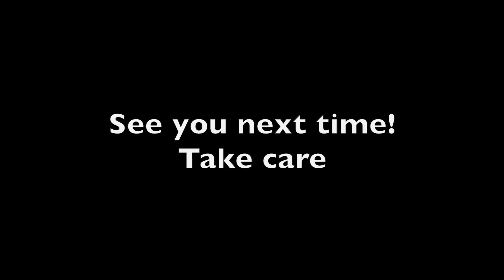MEET MY DAUGHTER IN REAL LIFE!!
AYYY, welcome back and hope you enjoyed this video! Laila in real life??